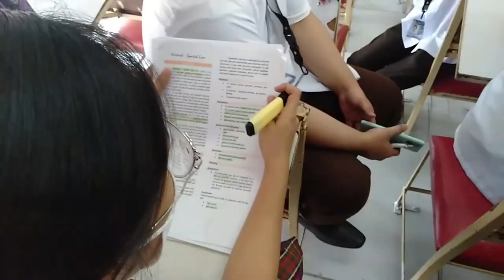Nursing Diaries | GRWM for F2F Examination👩🏻‍⚕️ | Toni Gallego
So here's my Nursing Diaries ep.2, I will document some of my Nursing Journey or random videos here. Hope you support me in this journey, Thank you so much!

If you guys have content suggestions pls let me know just comment down. Thank you ❤️ enjoy watching

Facebook Acc.: Toni Marie Gallego